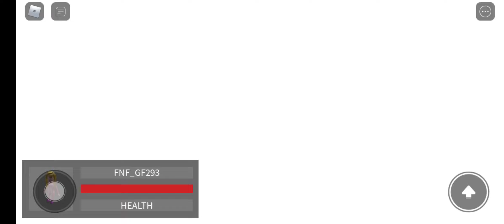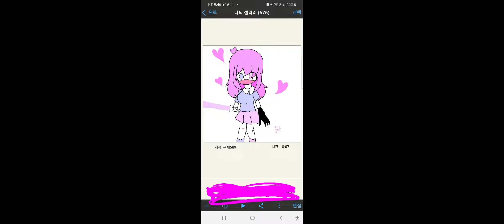레드 드레스걸&러브마스크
이름:러브마스크
나이:???(인간나이로 12살)
키:148
몸무게:35
특징:레이저검을들고있으며 핑크핑크다
고대에서도 존재했으며 일반존재들보다 더 위인걸로밝켜졌다,사랑에대한감정이크며 커플들을보면 응원한다 만약커플끼리싸운다면 상상초월하는 힘을 보여준다

ㅠ

그리고 rori다